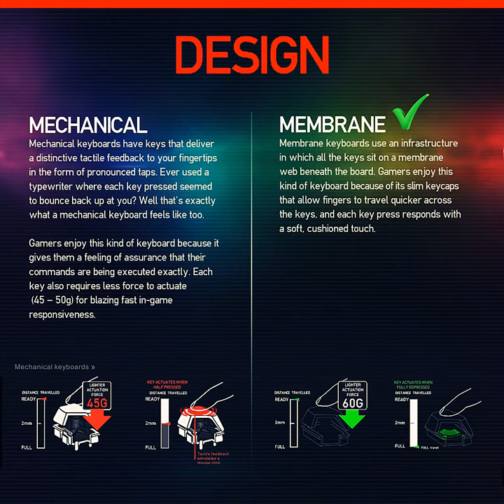FANTECH KEYBOARD K11 MADMAN HITAM